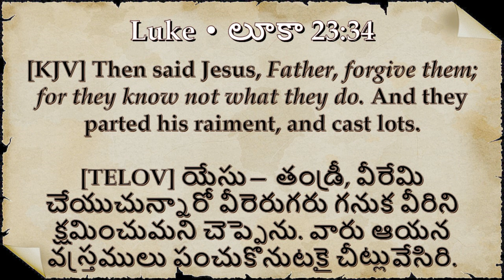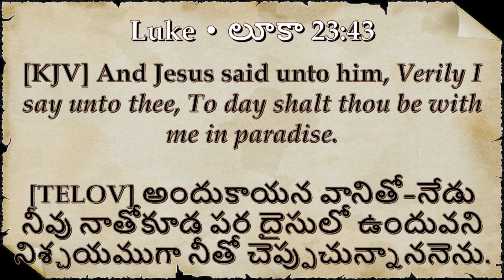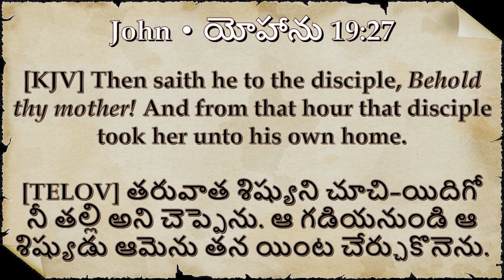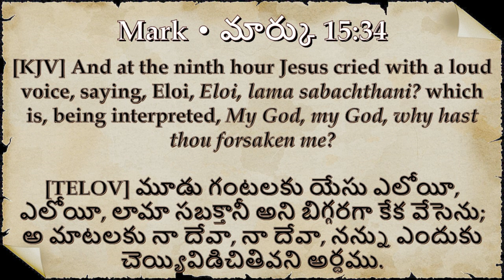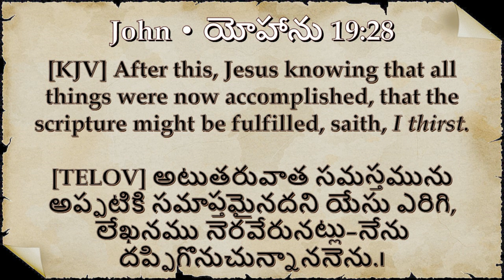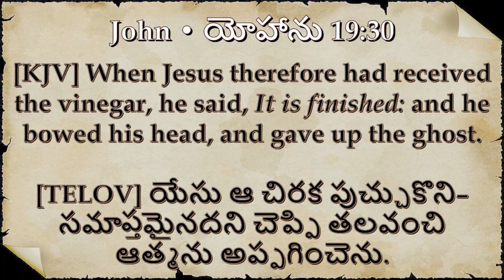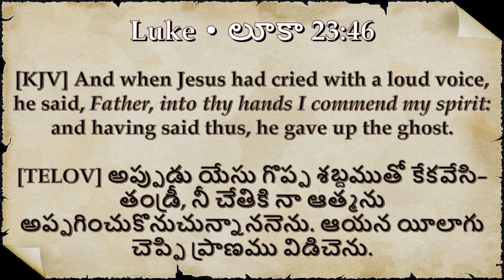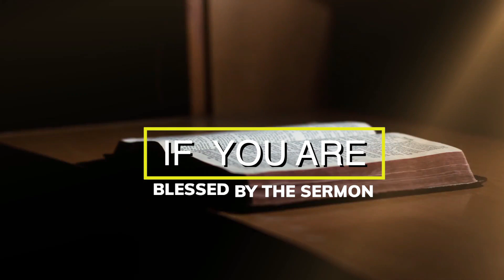GOOD FRIDAY || SERMON BY || MAN OF GOD || ENOCH DANIEL